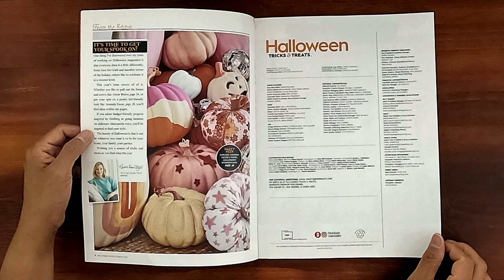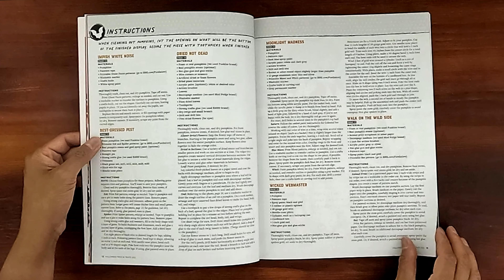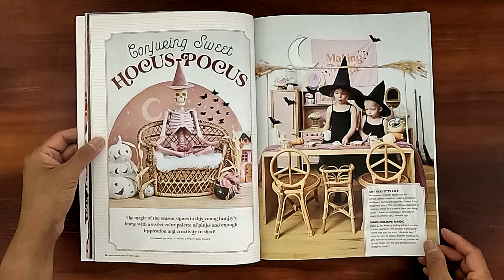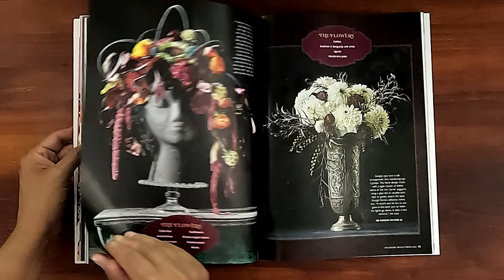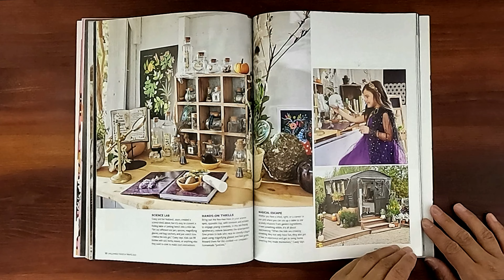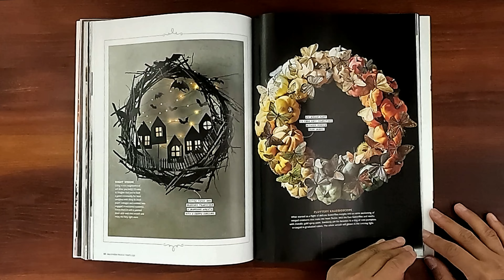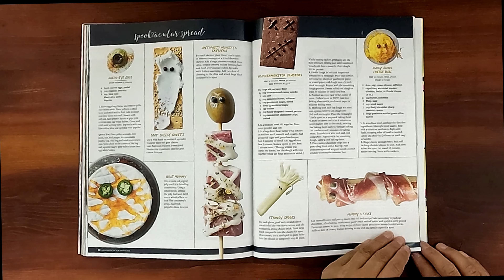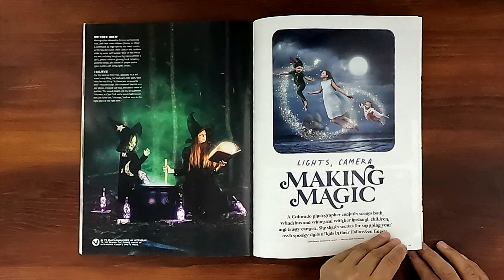🎃 2022 Halloween ASMR Magazine Flip Through: Halloween Tricks and Treats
Better Homes and Gardens Halloween Tricks and Treats 2022 special issue. .  Relaxing ASMR sounds from page turning and a step back in time at the same time.

Tricks and treats issue.  Wickedly easy instructions, recipes and downloads.  183 spooky fun ideas! Costumes, pumpkins, wreaths and more. Ghost town.  Conjuring sweet hocus-pocus. CharBooTerie boards.